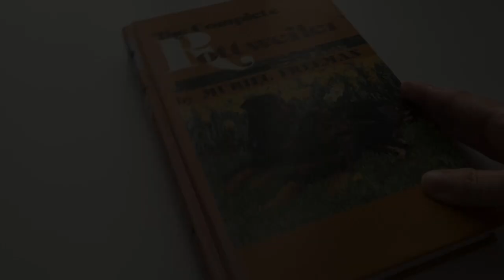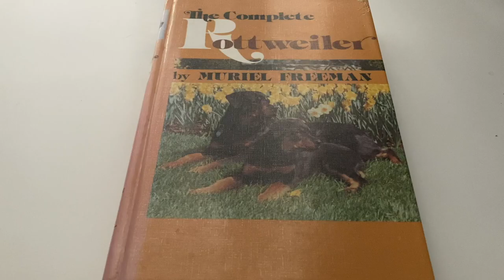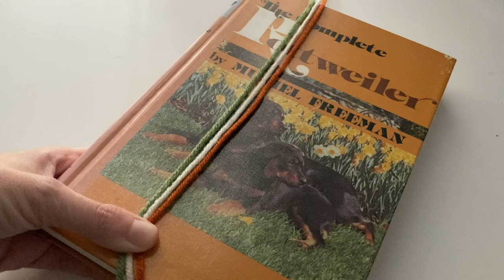TASSEL Step by Step for Lorelai S7 Scarf // 3 Tiered Macrame Tassel // Gilmore Girls Scarves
PLEASE feel free to use this tassel whether you have the purchased pattern or not. This is a pattern I came up with and as such, this video and its contents are obviously free to all!

Here is the pattern link on Etsy if you've found this video and would like to see the whole scarf

PLEASE reach out via either email or Etsy or the comments section for any additional questions about the tassels :)

(VintageInfusionbyK)

Pattern by Kristen L 2020.
Please feel free to sell handmade items you make with this tassel, however with regard to making this tassel part of your own written pattern, credit would be appreciated :)